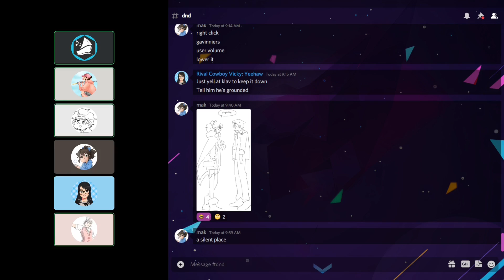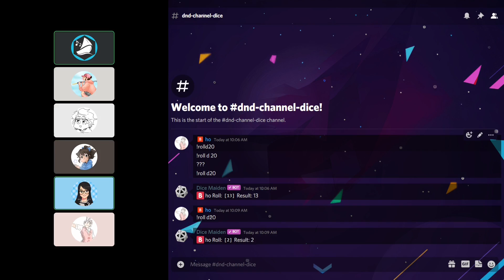"Every crook and cranny"